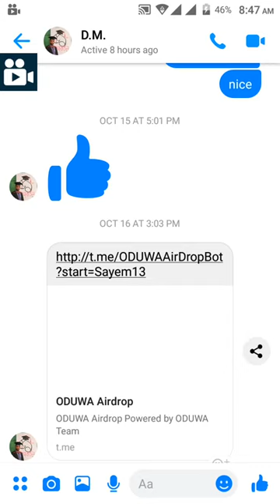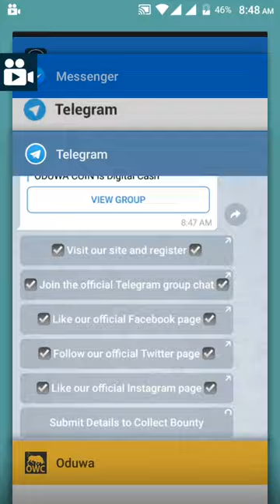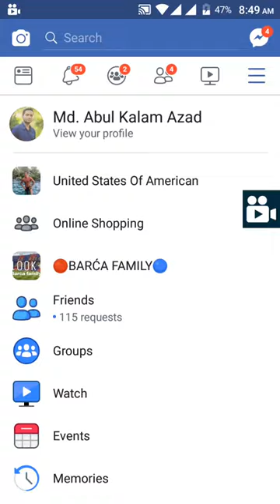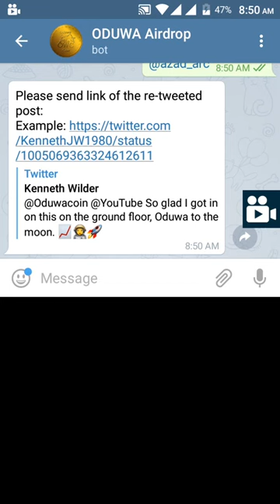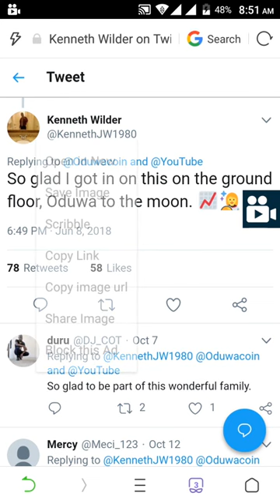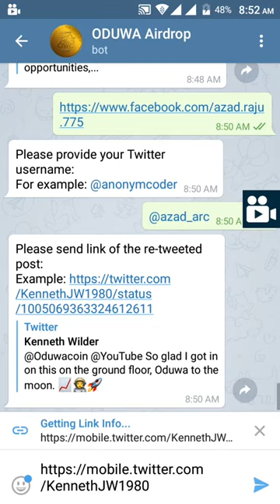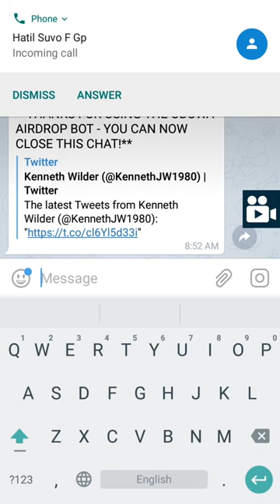Oduwa Airdrop Instructions, Oduwa air drop tutorial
A guide to Earn 5 Free Oduwa for Following Oduwa Coin telegram instruction.

Learning & Earning